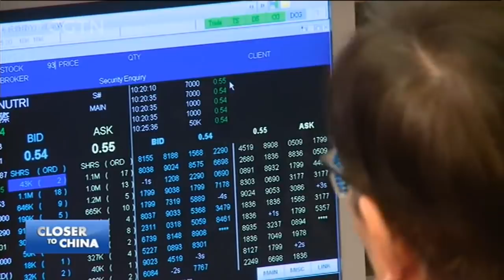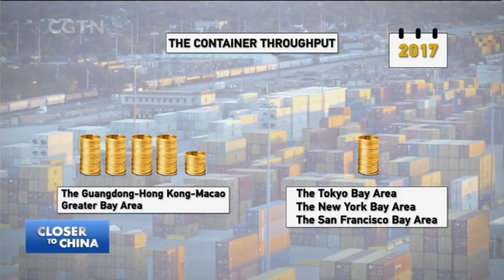The Guangdong-Hong Kong-Macao Greater Bay Area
If the Guangdong-Hong Kong-Macao Greater Bay Area were a country, its GDP would rank near the top 10 in the world. Integration makes sense: Guangdong and Hong Kong have each lost its special role - low-cost producer, and center of trade and finance. New strategies are needed. How does this massive plan work? What are the risks? Could integration degrade Hong Kong’s and Macao’s separate political system?